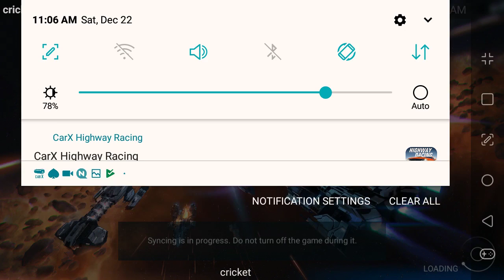SA - Falcon (my new ship) | JackInTheMiddle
Test video running our newest ship the Falcon .. SPACE ARMADA (SA)

*Outro subsamuel01-Non-Copyright Music Rap Soundtrack